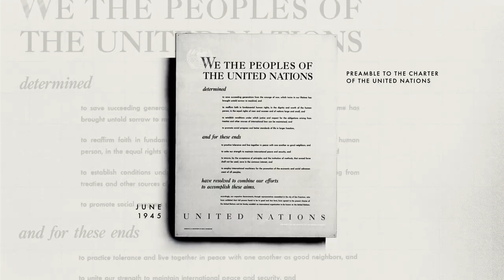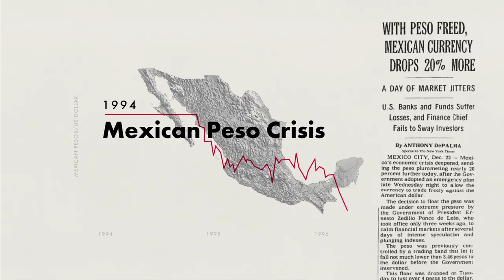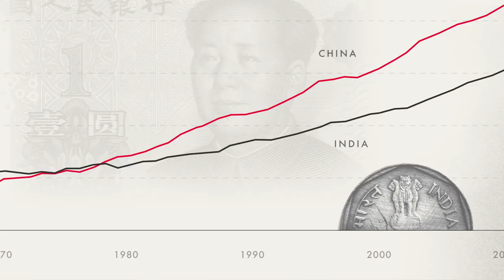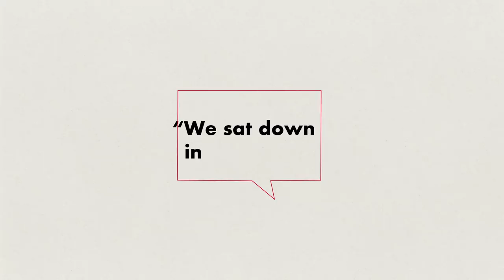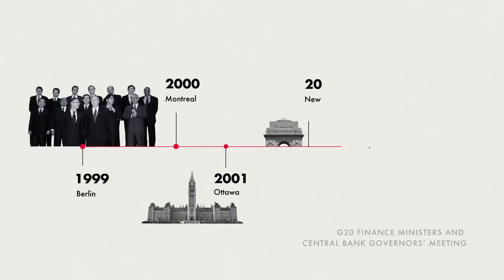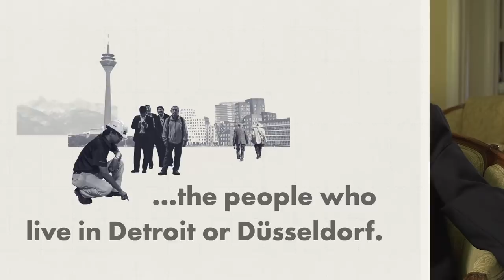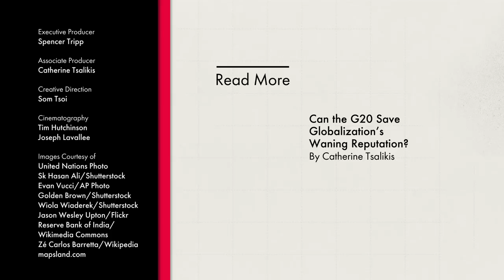The History of the G20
A decade after the first Group of Twenty’s (G20) Leaders’ Summit, former Canadian Prime Minister Paul Martin and former US Treasury Secretary Lawrence Summers — the G20’s founders — reflect on how the forum came to be and how it can serve the international community going forward.

In this video, Martin begins with a warning: the pressing issues facing the global community today can only be solved with cooperation. This was the driving idea behind Martin and Summers’ creation of the G20. After experiencing the financial crises of the 1990s, Martin and Summers were convinced that the existing Group of Seven (G7) wasn’t enough — there needed to be more voices at the table. They were successful in establishing the G20 finance ministers’ meeting, but it wasn’t until 2008 — when another financial crisis struck — that prime ministers and presidents finally got together for the first G20 Leaders’ Summit.

The G20 was created with a certain spirit in mind: global problems require global solutions. Since the 2008 financial crisis, this sentiment — and indeed the institutions underwriting the post-World War II world order — seem to be in question. National populist forces are the rise, the benefits of trade aren’t being felt equally and technological advances are leaving people behind. In this climate, what role can the G20 play in making globalization work for everyone?